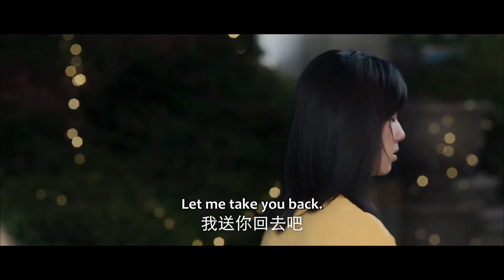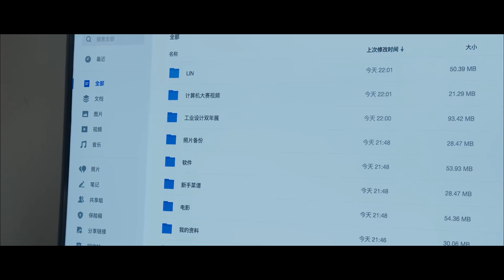Binary Love EP4 | She proposed, but the next day doesn't want to know him!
【Synopsis】It tells a sour and sweet story between Zhou Linlin, an underachiever and Feng Yuke, a straight-A model. They think they will go different ways after the college entrance examination. Unexpectedly, they are admitted, by mistake, to the least popular major of the best university in China, namely the Department of Animal Husbandry. To make up for the "first-love trauma" she accidentally caused Fang Yuke, Zhou Linlin makes every attempt to help him get back his beautiful first love. Without noticing, she gradually falls into the trap of youth. The graduation season is coming. Is he or she in your memories of youth still by your side?
【Starring】Sabrina Zhuang, Ren Youlun, Liu Yuhang, Yang Bingzhuo

《二进制恋爱》偏科少女周林林在学霸方予可的精心筹划下，奋起直追，考上了全国最高学府。入学后，粗线条的周林林意外和网球新星文涛、方予可的好兄弟谢端西闹出乌龙；和寝室室友叶茹庭、朱莉建立起了奇妙又温馨的姐妹友谊。最终，在大嘴和老丁等人的助攻之下，方予可的暗恋长跑终于抵达了终点。然而在恋爱的过程中，两人又遭遇了各式各样的考验。这一场爱情长跑，究竟能否修成正果。
☞主演：庄达菲/任宥纶/刘宇航/胡嘉欣/阳兵卓/屈琴涵/刘书源/吴逸迦/闫心澄/闫博

Drama: Binary Love
Country: China
Episodes: 24
Original Network: Tencent Video
Duration: 45 min.
Genres: Comedy, Romance, Youth, Drama